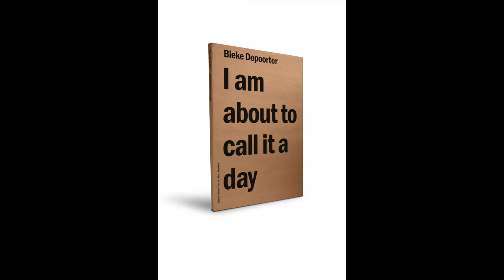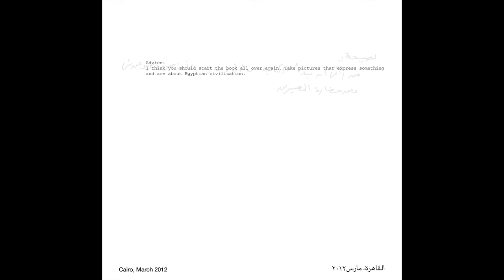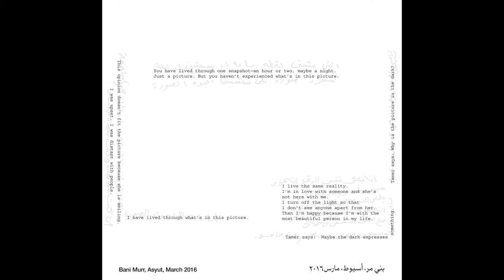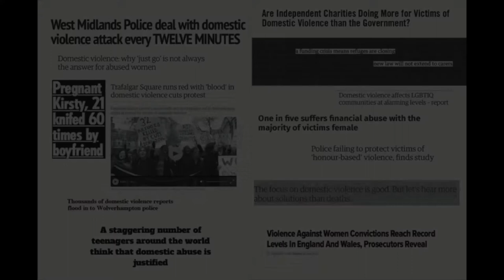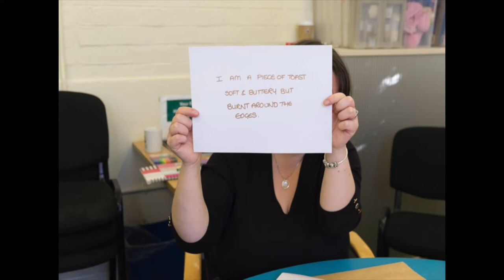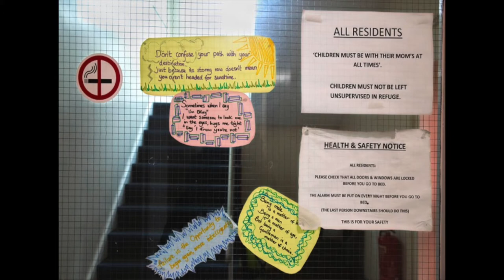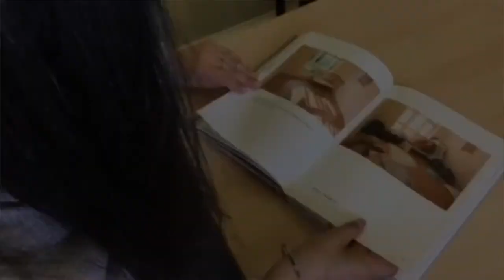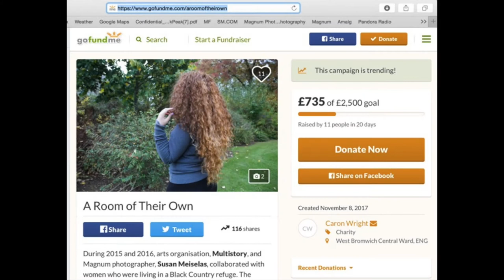Bieke Depoorter and Susan Meiselas | Aperture Conversations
On June 14th, 2018, Aperture Foundation, in collaboration with Magnum Photos, was pleased to present a night of conversation between Susan Meiselas and Bieke Depoorter.

Meiselas and Depoorter, who both joined the agency in their early twenties, discussed the nature of their work as documentary photographers—exploring both the challenging and rewarding aspects of this field. Both photographers are known for working intimately with their subjects, immersing themselves in new environments, and developing unique approaches in their long-term projects. Two photographers of different generations, they discussed the changing ways in which photographers capture today’s social and political landscape in the US and worldwide.

Susan Meiselas (born in Baltimore, 1948) received her BA from Sarah Lawrence College and her MA in visual education from Harvard University. For her groundbreaking work, she has received the Robert Capa Gold Medal for her project in Nicaragua (1979); Leica Award for Excellence (1982); Engelhard Award from the Institute of Contemporary Art (1985); the Hasselblad Foundation Photography Prize (1994); Cornell Capa Infinity Award (2005); and most recently the Harvard Arts Medal (2011). In 1992, she was named a MacArthur Fellow. Meiselas joined Magnum Photos in 1976 and is a cofounder of the Magnum Foundation.

Bieke Depoorter (born in Kortrijk, Belgium, 1986) joined Magnum Photos at the young age of twenty-five and became a full member in 2016. She received a master’s degree in photography at the Royal Academy of Fine Arts in Ghent in 2009. She has won several awards for her documentary projects, including the Magnum Expression Award in 2009. Her previous publications include Ou Menya (2012) and I am about to call it a day (2014).